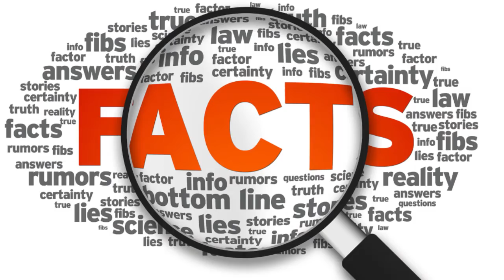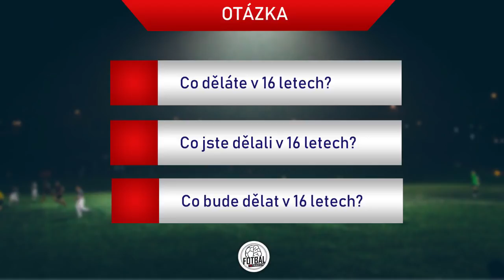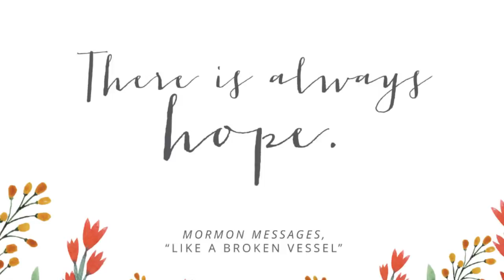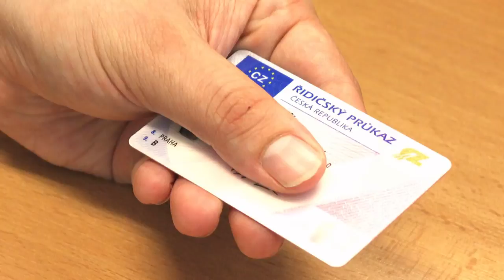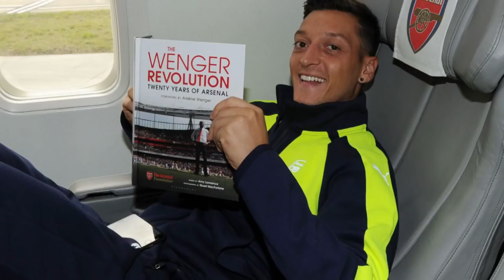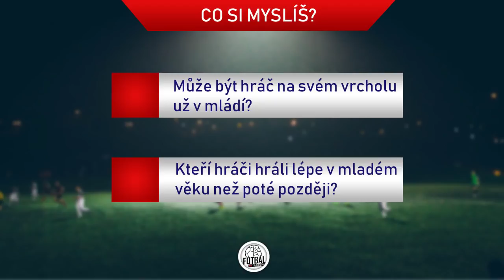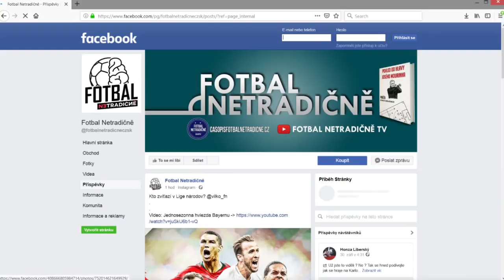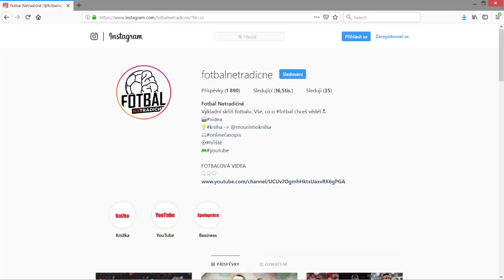FOTBALOVÁ FAKTA - KYLIAN MBAPPÉ